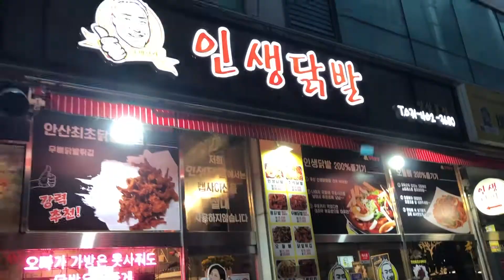Korea-안녕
Headed over to Korea!
It was less hot/humid than i was expecting but still too hot for my liking.
Got to eat my favorite chicken feet at my cousins restaurant as my first meal!
Little 성열이 got so big!!!
Love the exercising machines at the parks.
Baby loves hot cheetos just like his mom ^^ and loveess to swim!!
My first ever 소떡소떡 and its the BEST THING EVERRRRR